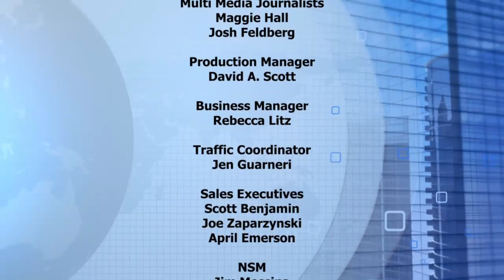Frankly Speaking 04 07 23